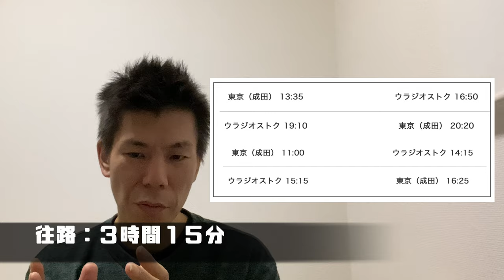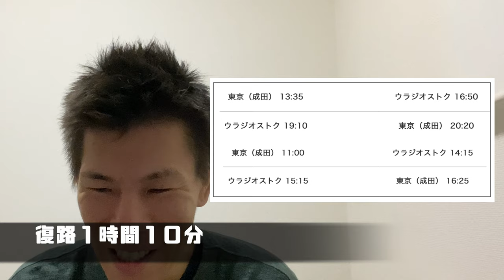【ANA】私からの皆様へ報告とANA成田-ウラジオストク線就航について、座席、必要マイル数、プレミアムポイントなどを解説して行きます！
今後広告が流れてしまって見づらいかもしれませんが今後ともよろしくお願いします！
ANA成田ーウラジオストク線タイムスケジュールが発表されましたので座席、必要マイル数、プレミアムポイントも見て行きたいと思います！今後、海外発券として利用できる様に毎日運行楽しみにしています！

「撮影機材」

成田-ウラジオストク